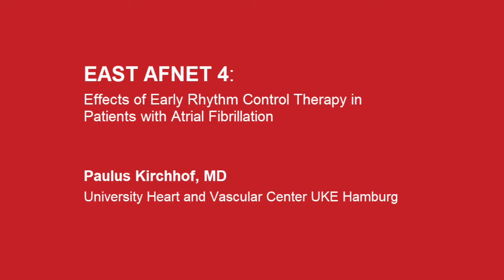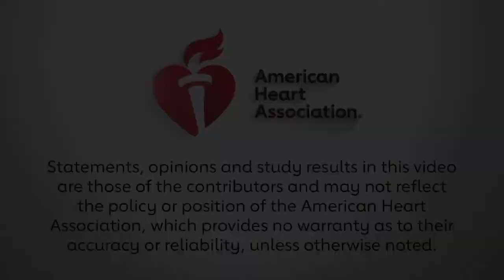EAST-AFNET 4 trial results - Paulus Kirchhof, MD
Principal Investigator, Paulus Kirchhof, MD summarizes the results of EAST AFTNET 4, which suggest that early rhythm control therapy for all patients with atrial fibrillation might improve outcomes compared to the current approach of delaying treatment until patients are symptomatic.